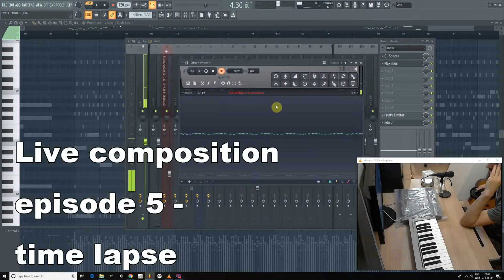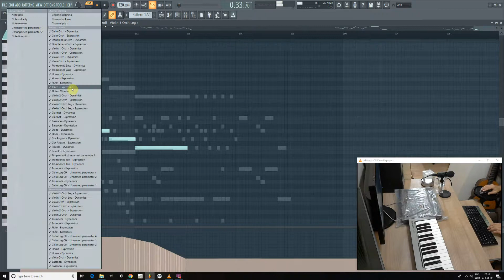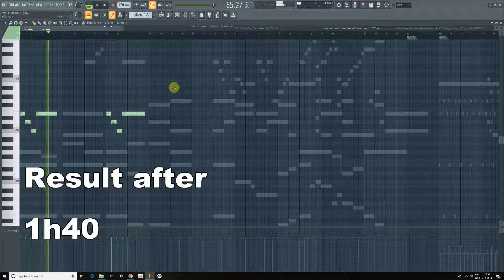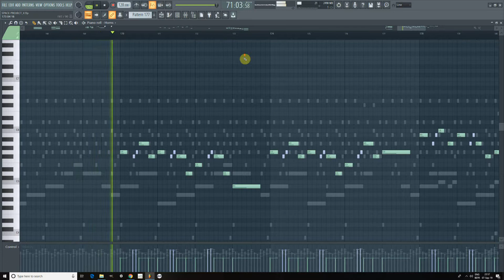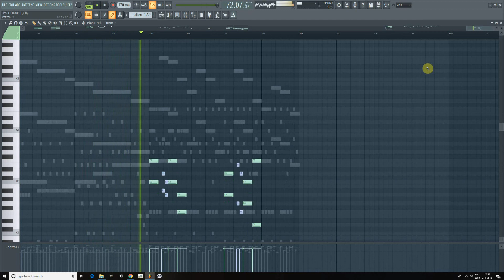Live Composition FL Studio 20 - Episode 5 - TIME LAPSE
The fifth episode of live composition in FL Studio 20 (Orchestral - classical)